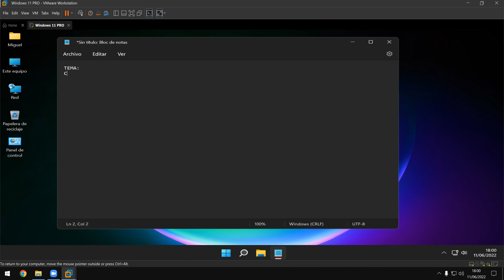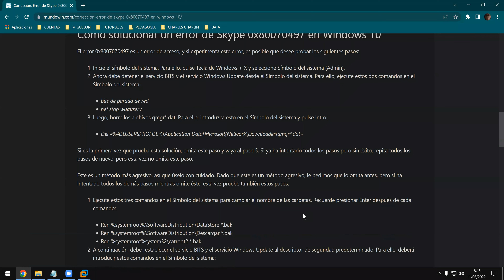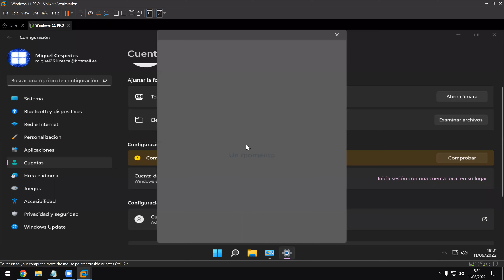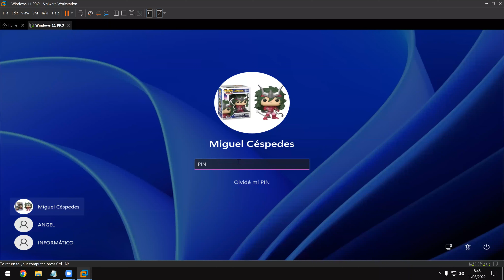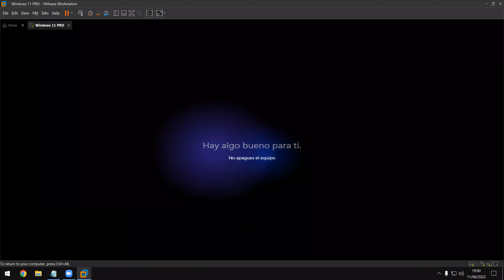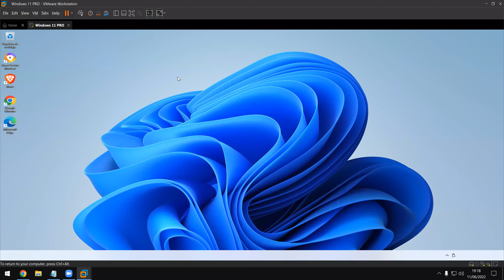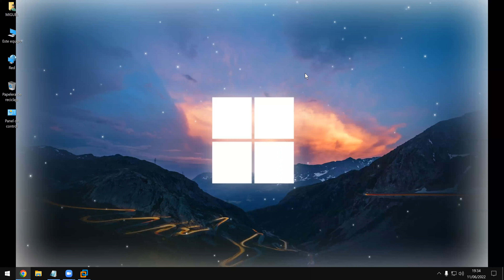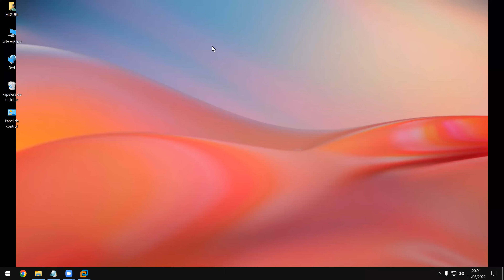WINDOWS E INTERNET- S - CLASE N°03 - CONFIGURACIÓN CUENTA DE USUARIO